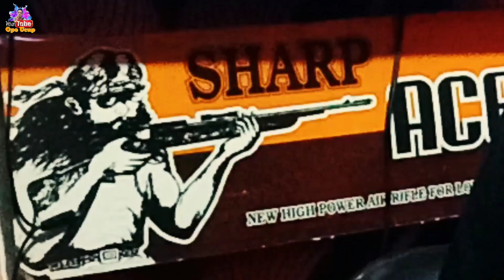🔴 BERBURU // BERBURU TIKUS EKOR PUTIH DI MALAM HARI BERSAMA SANG PETARUNG MUDA RIVANDO LENGKONG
Perbuaruan kali ini memang di luar dugaan sebab tidak di rencanakan sebelumnya,mulai dari kapan berburu,lokasinya di mana,🤭semua di rancang sangat cepat,menurut tandem saya pemilik IG @rivandolengkong_ mengatakan,kalau yakin langsung gasss 😊Jadi lokasi perburuan nanti di tentukan pada saat sudah jalan 😀😀😀tapi meskipun tanpah ada perencanaan yg mumpuni,kami berdua masi bisa menghasilkan 5 Poin dalam waktu Kurang lebih 3 jam 🙏